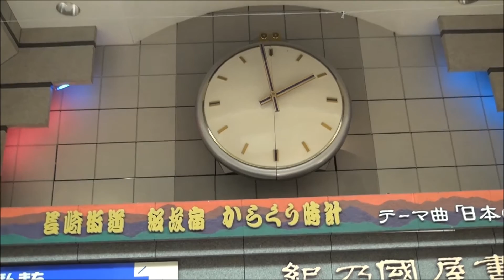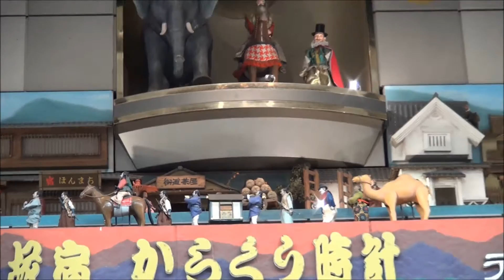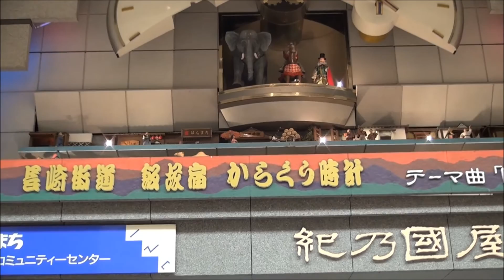【音楽が素晴らしい】飯塚本町商店街 「長崎街道 飯塚宿 からくり時計」(一部故障)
福岡県飯塚市にある、本町商店街の紀伊國屋書店に設置されているからくり時計です。
｢日本のシルクロード｣とも呼ばれた、長崎街道の風景を表しています。

作動時刻  10:00〜18:00

定刻数分前になると、BGMとアナウンスが流れ、時間丁度に文字盤と壁面が展開し、文字盤からは象、侍、象使い、壁面からは長崎街道の街並みと人形が登場する大仕掛けです。

設置年  1996年  製作  エイム  作曲  國友孝治

このからくり時計は、仕掛けもかなり大掛かりで大変見応えがあるのですが、流れている演出音楽も素晴らしく、個人的に気に入っているからくり時計の1つです。

本来は行列の足も動きますが、現在は故障しているようです。

shyougo1